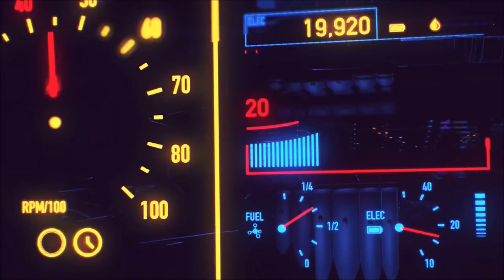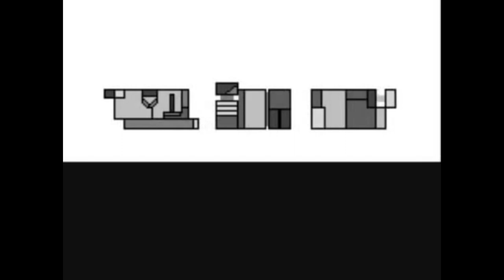Synthwave with Electric Guitar (80s) - "Artificial Ego"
🎸Your Music Channel for unique Instrumental Rock & Metal. 🎼

ϟ Feel free to check all other Instrumental Rock / Metal ♫PLAYLISTS♩ on my channel.

Artist: Myrone
Song: Artificial Ego
Album: Drift Stage, Vol. 1
Game: Drift Stage

A epci 80's synthwave with electric guitar track with that Flashdance - Maniac guitar solo inspired refrain... I really can't stop listen to it =)
Myrone is a young talended guitarist creating stunning great 80s rock and synthwave tunes!

Sharing, liking and commenting is appreciated! =D
✚More great tracks from this artist✚

➳ If you know or just found a good unique & uncommercial instrumental rock or metal track or artist, feel free to send me a private message!

*All tracks on this channel are in the highest possible quality (lossless or HQ MP3) uploaded*

GuiltyGearRockYou ~You[Rock] Music Channel~